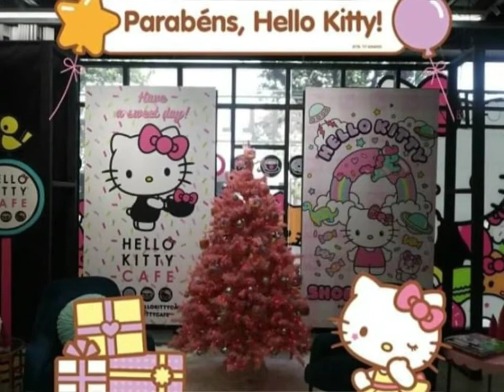Hello Kitty × Shoe Palace Los Angeles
Pop up hello kitty x clothing line of Shoe Palace from Dec 1-30, 2018